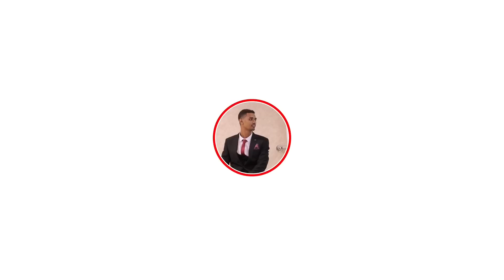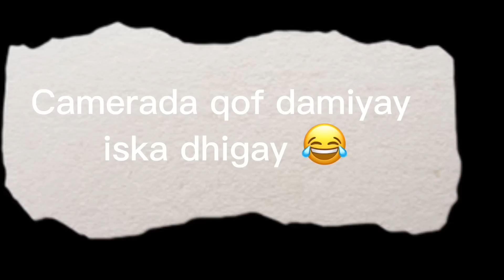PRANK - ZAMZAM OO GACAN II QAADAY KULEETIGA IGU DHAGTAY MARKAAN U SHEEGAY IN NAAG KALE LA GUURSANAYO